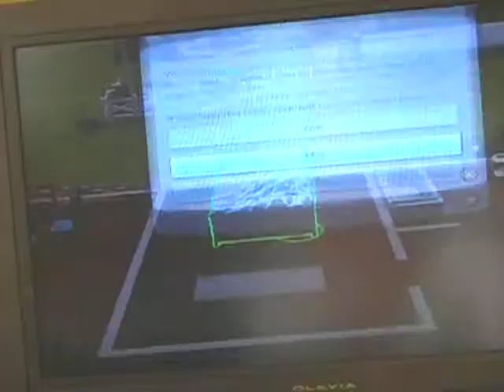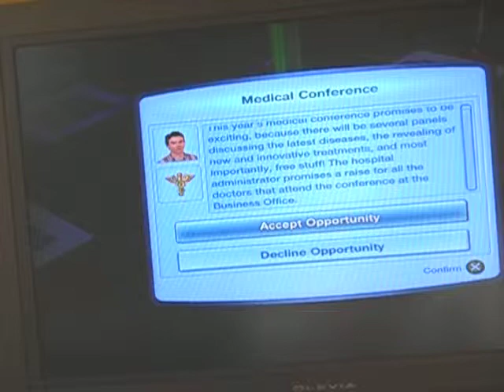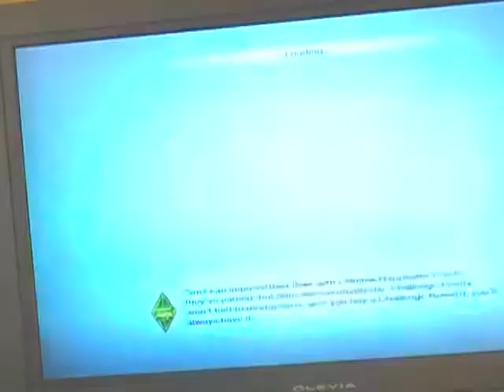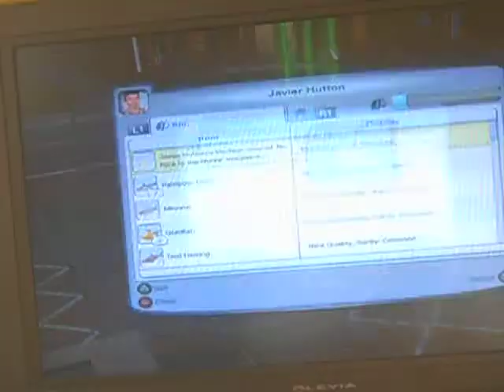the sims 3 part 5 new house